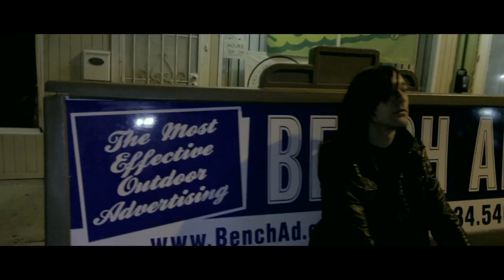I Am The Icarus - Destinations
Directed by - Daniel Godfrey
Director of Photography - Brian Williamson
Edited by - Chris Rodriguez